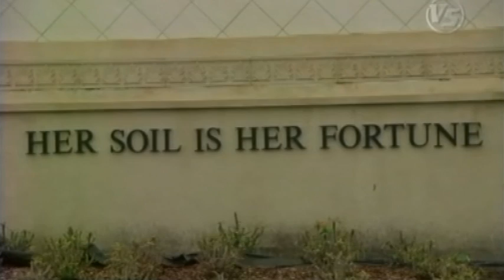Muck Bowl Part 1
Documentary on the annual high school football game between Glades Central and Pahokee.